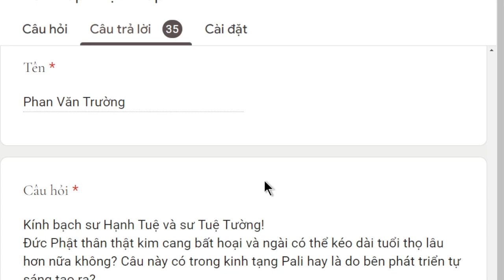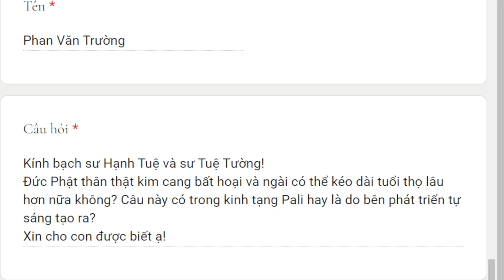1707. Thân Phật kim cang bất hoại?